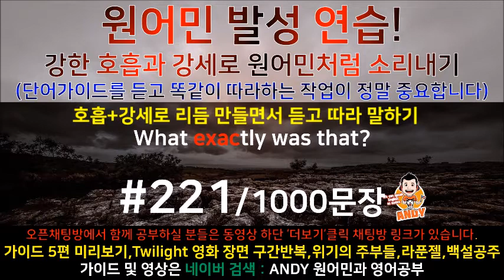[영어쉐도잉]영어공부 #221 영화한편끝내기! (feat.트와일라잇.Twilight) 발성영어(소리영어)+영어듣기+영어회화 한번에정복